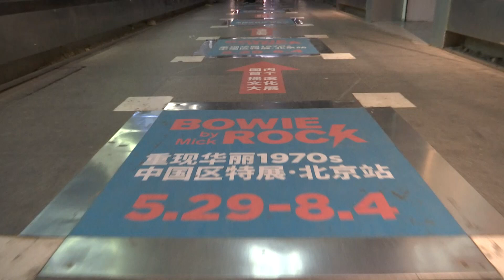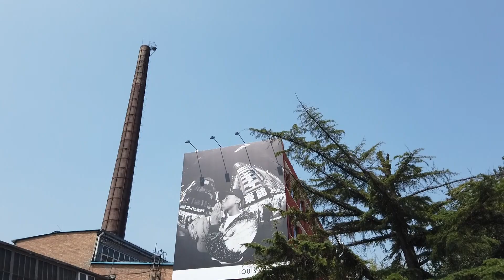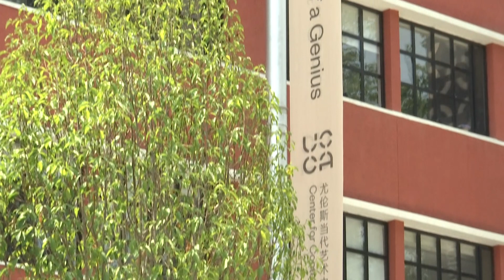Pechino Express a Modo Mio_798 Art District_isegretidimatilde